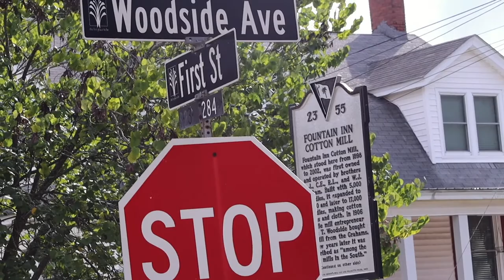Advance the Kingdom | The Plan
Nehemiah comes to Jersuelm to see the damage of the wall himself under the cover of dark.  He gathers everyone together so that he can share his plan to rebuild the wall in order to redeem and restore the City.